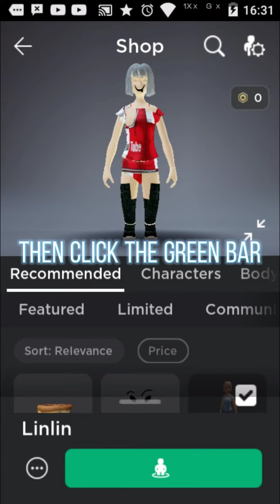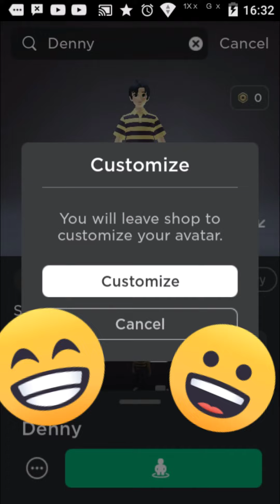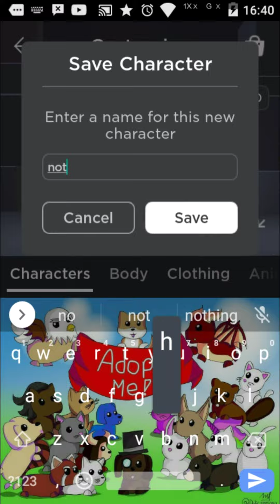NEW FREE BUNDLES FROM ROBLOX?!|NEW FREE ITEMS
hey guys so in this vid wanna tell you the new bundles by roblox! wanna know it? Watch the vid!